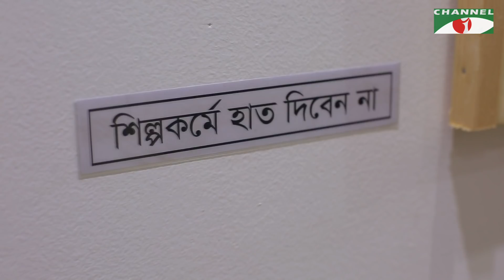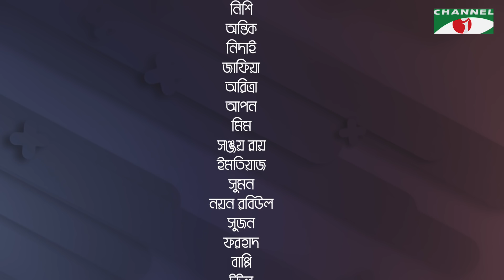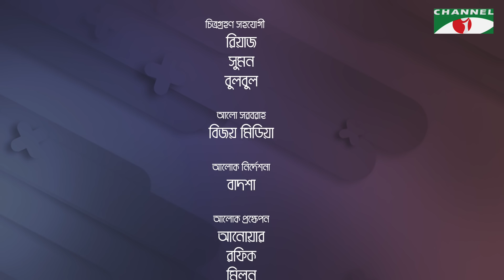Ek Lokkho Like |এক লক্ষ লাইক | Episode 01 | Drama Serial | Afran Nisho | Shokh | Channel i TV